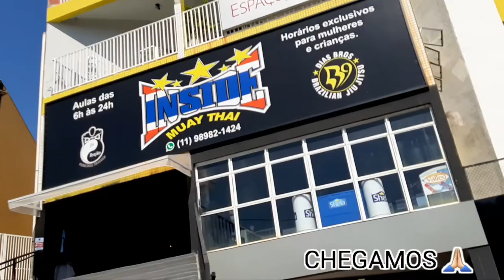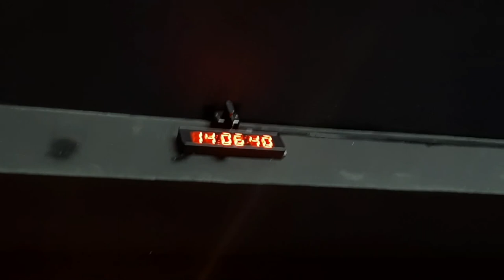VLOG EM SÃO PAULO - FOMOS NA INSIDE EM BRAGANÇA PAULISTA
O Áudio no começo ficou baixo, estou ciente desse 🤏🏻 problema

LUTA COMPLETA NO CANAL DO THYEL MT 👇🏻